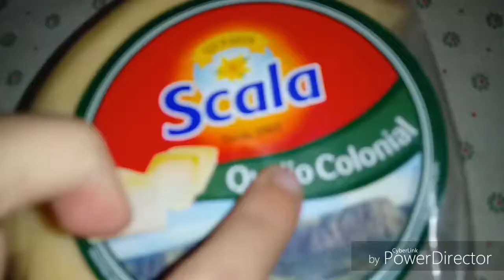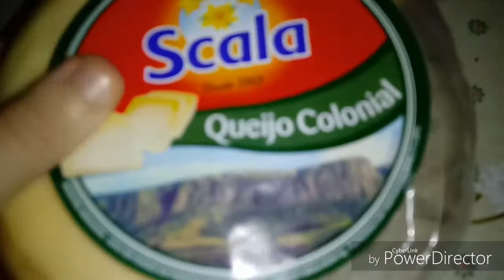MINI VLOG PARA VOCÊS